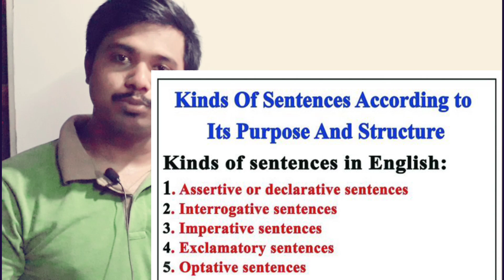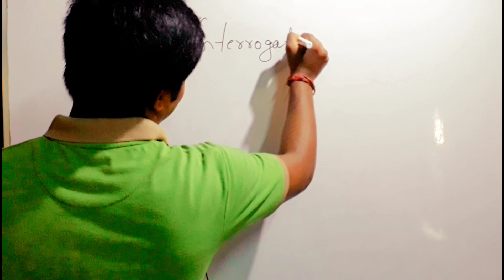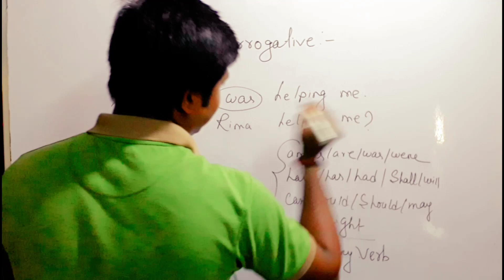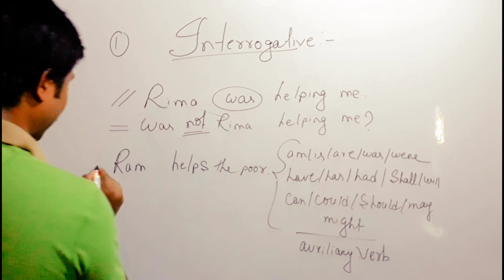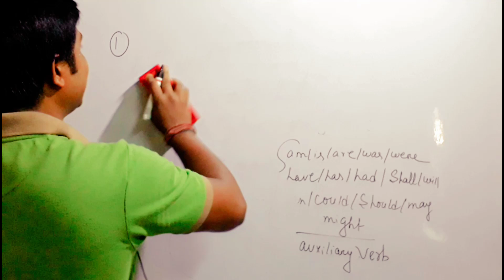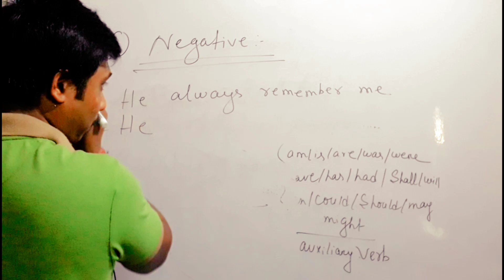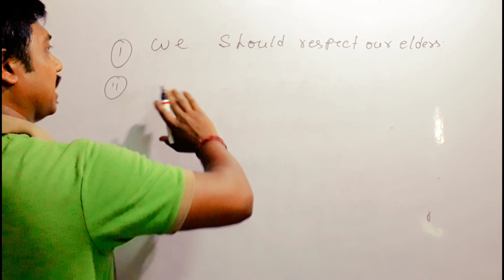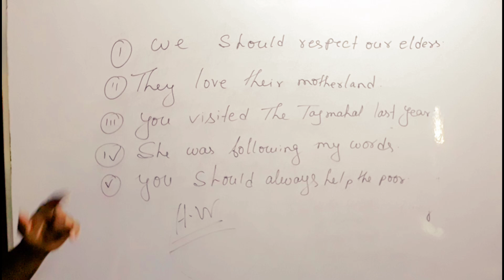Transformation of Sentences in Bengali//CLASS IX&X English GRAMMAR//Affirmative to Negative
Transformation of Sentences in Bengali//Affirmative to Negative//English Grammar Class
in this video the students will get to learn very easily thhe Grammar called transformation of sentence. It is very important for class IX and X and also for other classes. I am trying to teach them in a very simple way using the board. Before they lean they should understand that transformation is so easy to do. You just first learn to make any sentences interrogative. Then you can make any sentences to affirmative or negtive.
For any complaints and submitting Home work send me at-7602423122